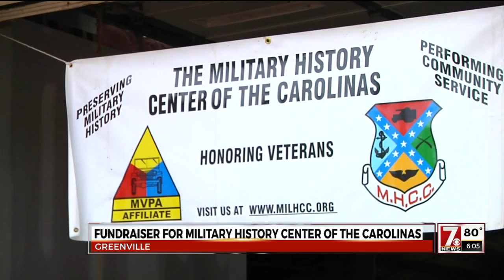Fundraiser for Military History Center of the Carolinas